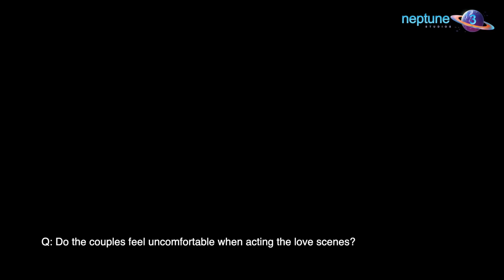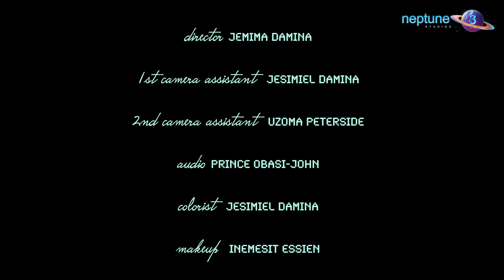Fan Mail Q&A - Best Friends in the World Cast (PART 2)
The cast of Neptune3's Best Friends in the World respond to the fans' most pressing questions and messages about their personal lives, their roles and their acting experience so far.
Follow their Instagrams (tagged below) for more of them!

Starring:
Jeiel Damina (@jeieldamina)
Emmanuel Esiet (@emmanuelesiet)
Inemesit Essien Alfred (inemesitessien_)
Isreal Henry (@isrealhenryy)
Gift Etim (@giftetim_)
Wisdom Kingsley (@wisdomkingsleyy)
Amarachi Ihezuo (@amahihezuo)
Emmanuel Nse (@emmanuelnse_)
Joseph Ekpo (@josephekpo_)